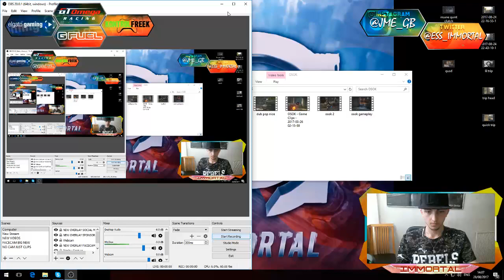Ess Immortal Gears Of War 4 Beast On OSOK! Streaks, Popshots, Fails (Fun Multiplayer Gameplay)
ESS IMMORTAL BACK GEARS OF WAR 4! ONE SHOT ONE KILL!
Streaks, Fails, Popshots & More!

◘ Ess Immortal | Gears Of War, Call Of Duty, Overall Gaming Content.
◘ All content uploaded on this channel is owned by Ess Immortal - Team Essence.